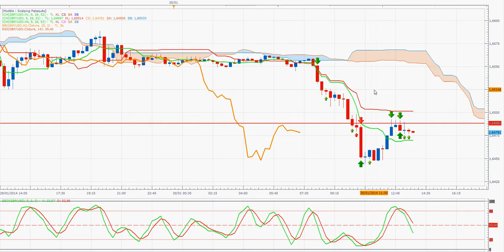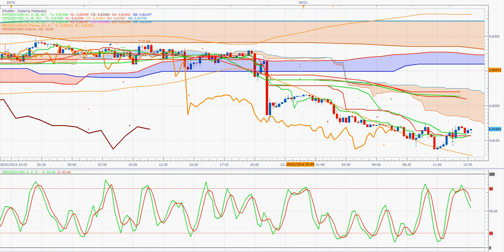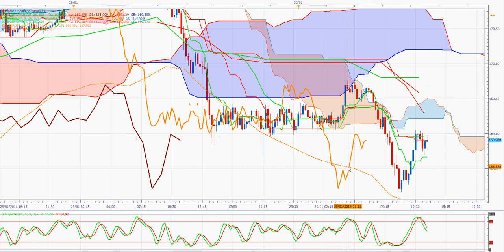Jeudi 30 Janvier